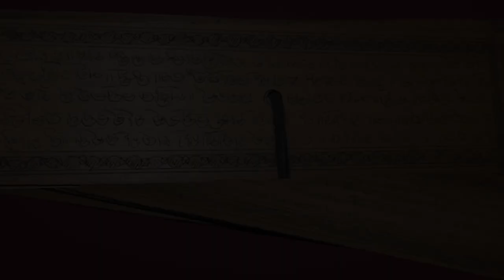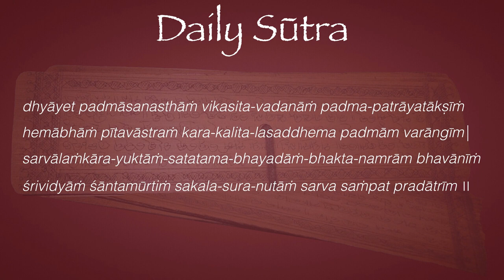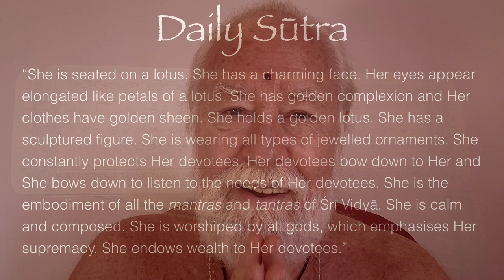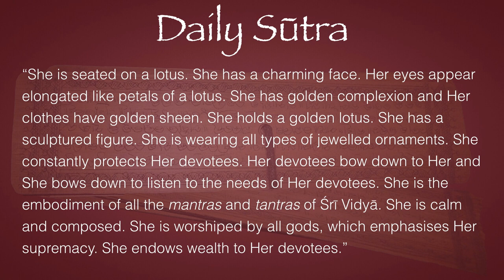Daily Sūtra 21—Śrī Lalithā-Sahasranāmam Dhyāna-śloka 3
dhyāyet padmāsanasthāṁ vikasita-vadanāṁ padma-patrāyatākṣīṁhemābhāṁ
pītavāstraṁ kara-kalita-lasaddhema padmām varāngīm |
sarvālaṁkāra-yuktāṁ-satatama-bhayadāṁ-bhakta-namrām bhavānīṁ
śrividyāṁ śāntamūrtiṁ sakala-sura-nutāṁ sarva saṁpat pradātrīm ॥

“She is seated on a lotus. She has a charming face. Her eyes appear elongated like petals of a lotus. She has golden complexion and Her clothes have golden sheen. She holds a golden lotus. She has a sculptured figure. She is wearing all types of jewelled ornaments. She constantly protects Her devotees. Her devotees bow down to Her and She bows down to listen to the needs of Her devotees. She is the embodiment of all the mantras and tantras of Śrī Vidyā. She is calm and composed. She is worshiped by all gods, which emphasises Her supremacy. She endows wealth to Her devotees.”